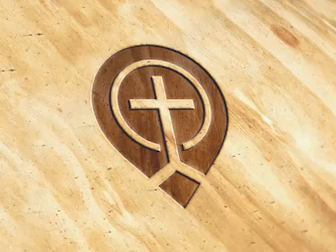God Protects Us Against Our Enemies - Zac Poonen -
Indexed by the Body of Christ  - None - CFCIndia